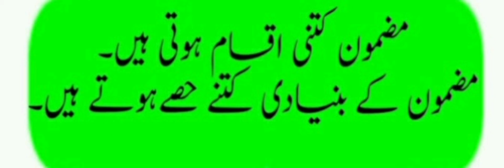مضمون نویسی کی اقسام